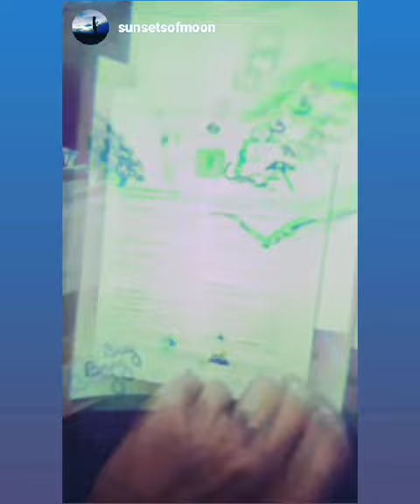SunsetofMoon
Mission @Barbie For Tomorrow_Louvre RecipeVacineAgainst Azmh ad Imunological